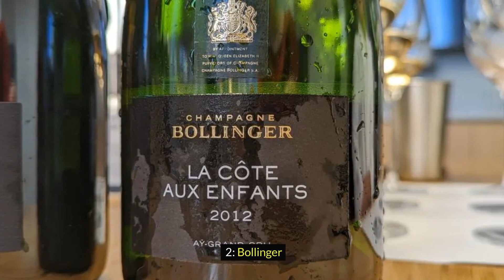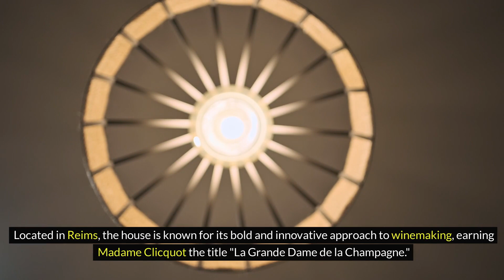10 luxury champagne brands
Get ready to raise your glasses and indulge in the world of luxury bubbly as we uncork the ultimate countdown of the top 10 champagne brands! In this captivating YouTube movie, we embark on a glamorous journey through the prestigious vineyards of Champagne, France, and beyond, as we celebrate the finest bubbles ever crafted.

Join us as we pop the cork on each renowned brand, revealing their rich histories, unique flavor profiles, and the craftsmanship that has made them iconic in the world of sparkling wine. From the opulent estates of Moët & Chandon to the artisanal craftsmanship of Krug, we'll explore the stories behind each label, uncovering the passion and dedication that goes into creating every bottle of champagne.

Prepare to tantalize your taste buds as we delve into the distinct characteristics of each champagne, from the crisp elegance of Dom Pérignon to the vibrant effervescence of Veuve Clicquot. Whether you're a seasoned connoisseur or a budding enthusiast, this cinematic experience promises to delight and inspire, offering insights into the artistry and sophistication of the world's most celebrated champagne brands.
So, grab your flute, pour yourself a glass of your favorite bubbly, and join us for a sparkling adventure that will leave you craving the exquisite pleasures of champagne. It's time to toast to luxury, elegance, and the effervescent joy of life with our exclusive countdown of the top 10 champagne brands. Cheers! 🍾✨

If you are new to our channel, we're happy you clicked on our video! Hope you enjoy today's video. Please show your love💓 and support🤝 by joining "Your Lookout" community now by subscribing and pressing (🔔) to join the Notification Squad and stay updated with new uploads✨ If you have any inquiries or requests feel free to leave them in the comments below.

🎬SUGGESTED VIDEOS
Don't forget to watch 📽 Our other videos. Please check them out :